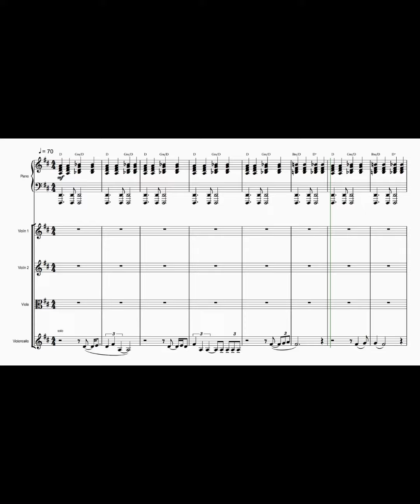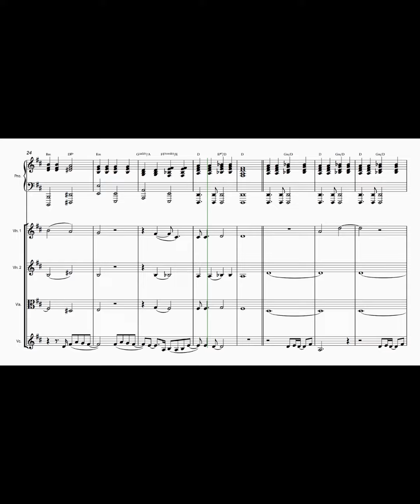Strange - The Bridgerton | String Quartet & Piano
Transcription made for Netflix Original Series.